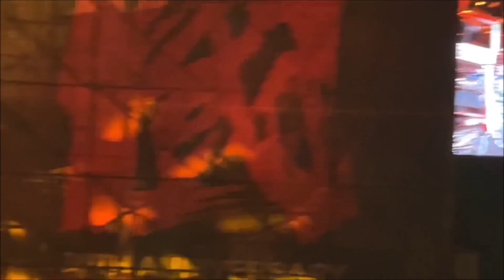Die From Sorrow - live "在风暴的中央" (In The Eye Of The Storm) [Footage of a fan from a concert] + Sample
Name: Die From Sorrow - chinese name "郁乐队"
Country of origin: China
Location: Beijing
Formed in: 2001
Genre: Melodic Death/Power Metal, Metalcore